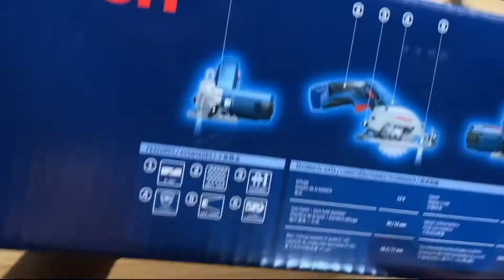Bosch GKS 12V-Li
If you are afraid to use those large, heavy and noisy circular saws then this is the circular saw for you. The Bosch GKS 12V-Li cordless circular saw. Thank you Wood Academy for introducing this to us and to Tools for Wood where we bought this baby! 😁